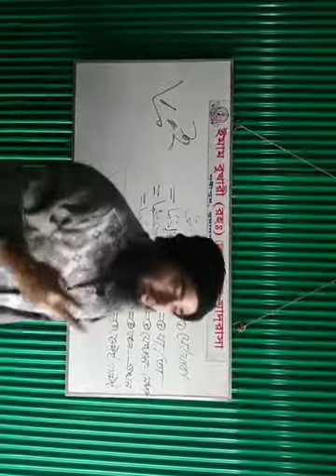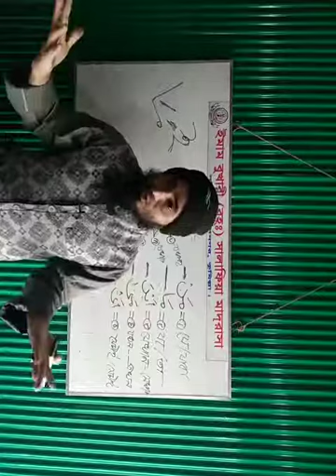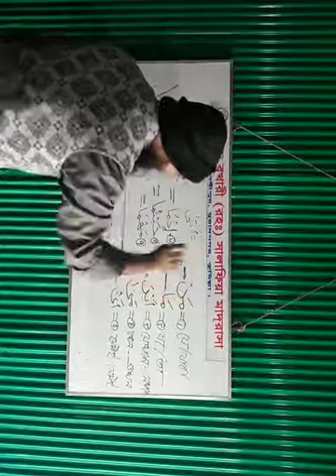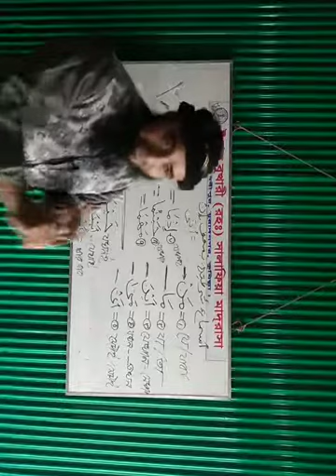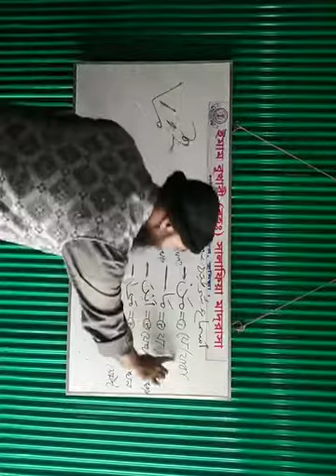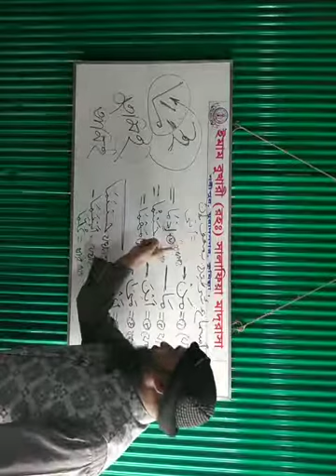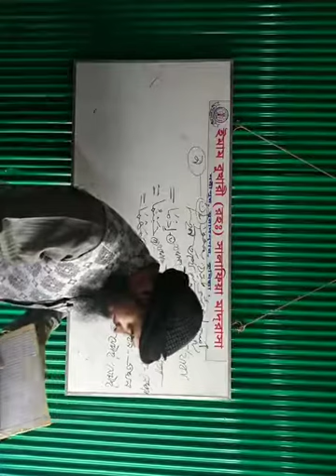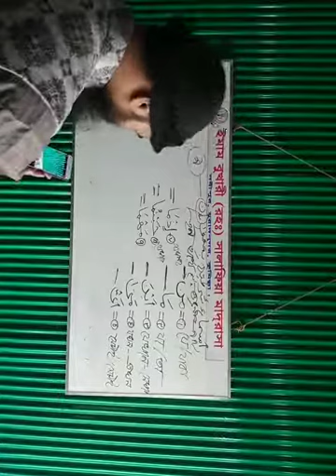বিরল_প্রজাতির_অর্থের_সন্ধান!!_إن_এর_যদি_মানে_এত_কিছু! | Sheikh Ahsan habib al-madani